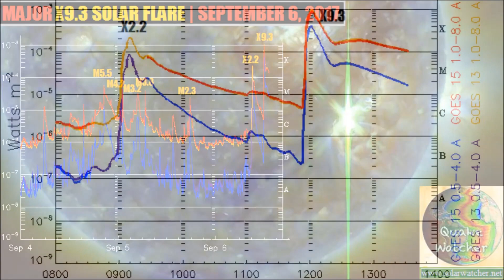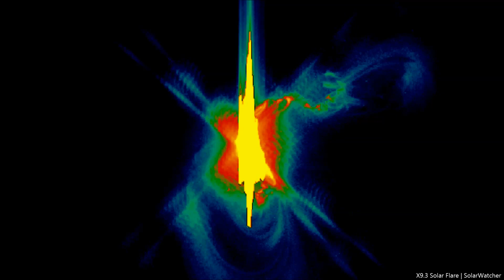MASSIVE X9.3 SOLAR FLARE | September 6, 2017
Two Major X-Class Solar Flares were unleashed off the solar corona from Active Region 12673 on September 6. The First eruption registered was a X2.2 Blast at 9:10 UTC then shortly after at 12:02 a Huge X9.3 Solar Flare ripped off the solar surface. Both eruptions took place while in an earth-facing position so the incoming (CME's) Coronal Mass Ejections will have earth-directed components and reach the earth in 2-3 days where very strong geomagnetic storms could be possible.

Two large Coronal Mass Ejections (CME's) are now visible on the Soho Satellite and does look to have an earth-directed component which should provide significant geomagnetic storming sometime Sep 8-9 where Aurora should be visible at mid to high latitudes.

Music Used is composed by Freedom Fighters